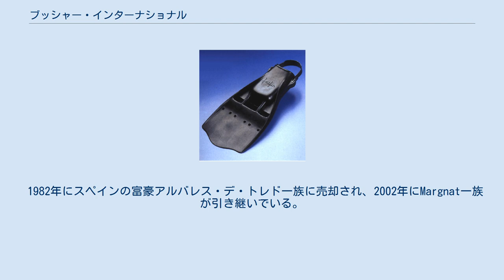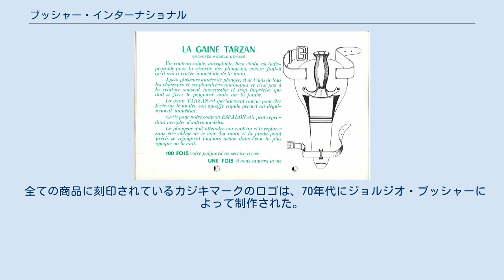ブッシャー・インターナショナル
ブッシャー・インターナショナル(英: Beuchat International)は、フランスの水中装備品メーカー。
ダイビング器材やスピアフィッシング用の装備を製造しており、プロ用・軍事用の製品も手がける。
1934年創業、本社はマルセイユ。
 1950年, Tarzan Calf Cover 1934年、スイスの時計職人の一家で育ったジョルジオ・ブッシャーによってマルセイユで創業。
ジョルジオ・ブッシャーは1948年にフランス水中連盟（French Underwater Federation）の共同創立者となる。
 1982年にスペインの富豪アルバレス・デ・トレド一族に売却され、2002年にMargnat一族が引き継いでいる。
 会社名は創業以来何度か変化しており、ペッシュ・スポーツ、ブッシャー、ブッシャーサブ、そして現在のブッシャー・インターナショナルとなっている。
 全ての商品に刻印されているカジキマークのロゴは、70年代にジョルジオ・ブッシャーによって制作された。
 1963年, Albert Falco in Tarzan wetsuit 1964年, Adjustable Jetfins ブッシャーはスピアフィッシングの装備品製造で、Pedro Carbonell, Sylvain Pioch, Pierre Roy, Ghislain Guillou and Vladimir Dokuchajevのような競争相手と共に、多数のタイトルを取得している。
 1961年, Souplair Regulator